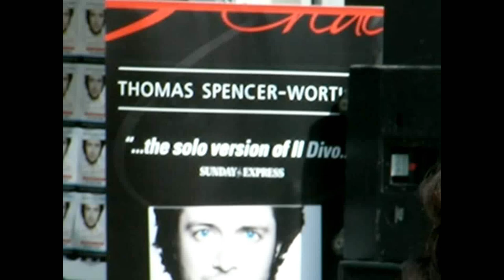Thomas Spencer-Wortley in Derby